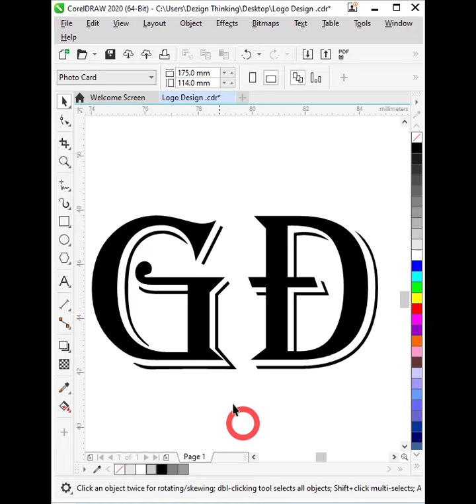|| YouTube Shorts || How To Create Simple DG Monogram Design Idea In CorelDraw 2020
Welcome to Our Youtube Channels Dezign Thinking.